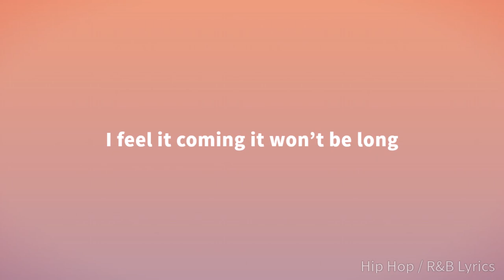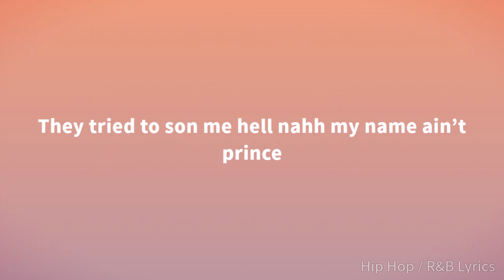Lil Bran - 10 Toes (Lyrics)